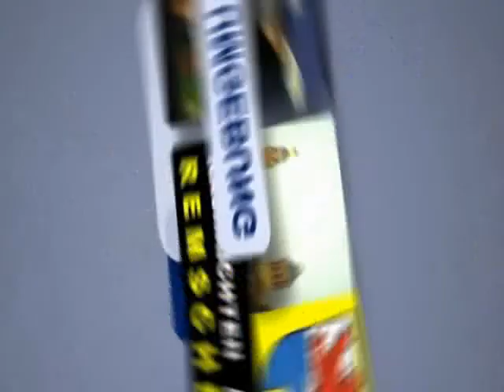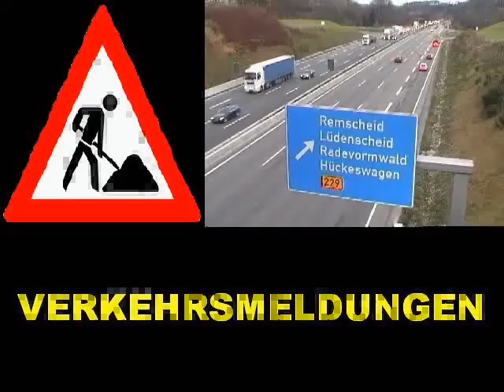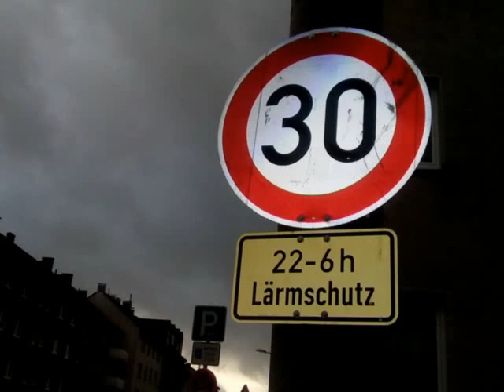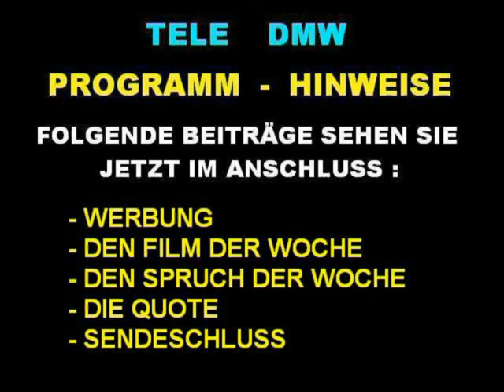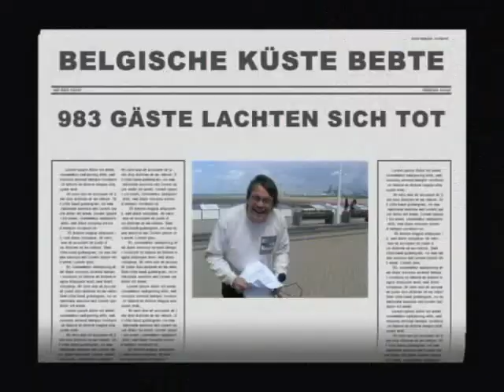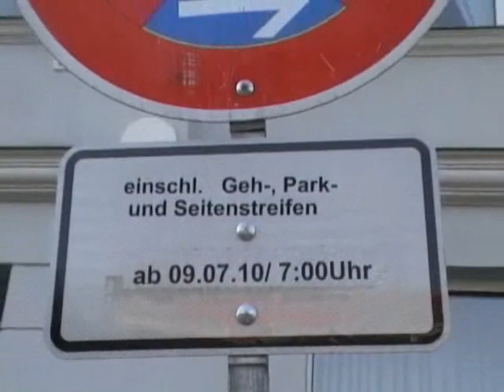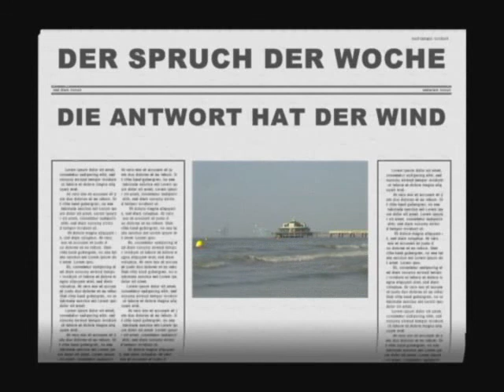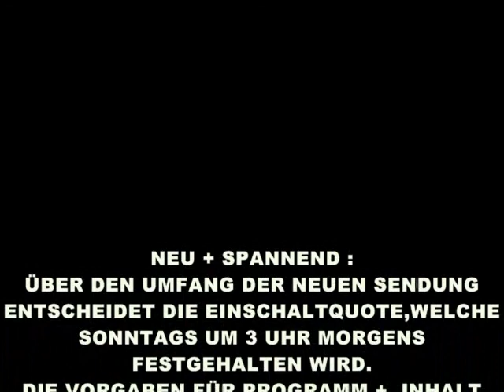WOCHEN - INFO NR.343 VOM 11.07.21 / DIE BUSFAHRERAMPEL AN DER BRÜCKE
- Eine neue Abbiegespur auf der Balkantrasse ?           ( REMSCHEID )
- 3 Schüsse auf den Hinterkopf erhöhen. ( REMSCHEID )
- Zu weit rechts in der Spur gewesen                             ( REMSCHEID )
- Täter sahen wegen Nebel die Beute nicht                    ( BERGISCHES LAND )
- Schwerer Unfall im Freizeitpark                                    ( NRW )
- SPORT
- WETTER
- VERKEHR
- VERABSCHIEDUNG
- PROGRAMM - HINWEISE
- WERBUNG
- DER FILM DER WOCHE ( F 79 )  :  Die Busfahrerampel an der Brücke
- DIE QUOTE
- SENDESCHLUSS + ABSPANN